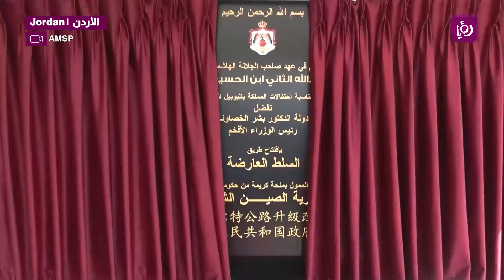الانتهاء من اعمال البناء الرئيسية لمشروع تطوير طريق السلط